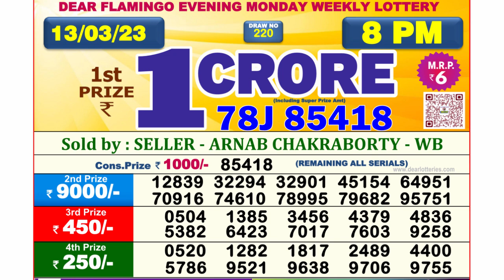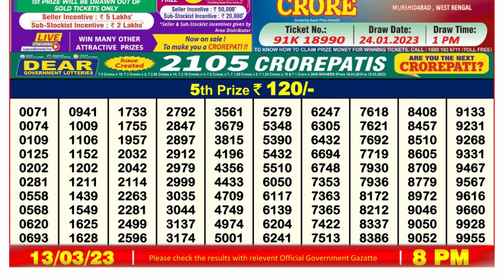🔴 Lottery Sambad Live 08:00pm 13/03/2023 Evening Nagaland State Dear Lottery Result Pdf Download